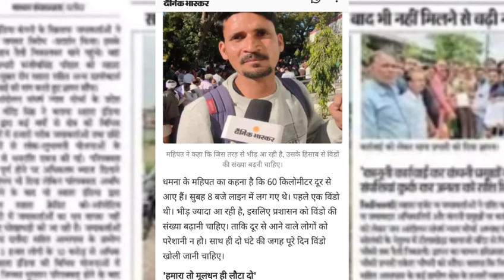पटना हाईकोर्ट ने दिया निवेशकों के लिए खुशखबरी खुशखबरी अब होगा भुगतान शुरू अधिकारियों ने किया खुलासा